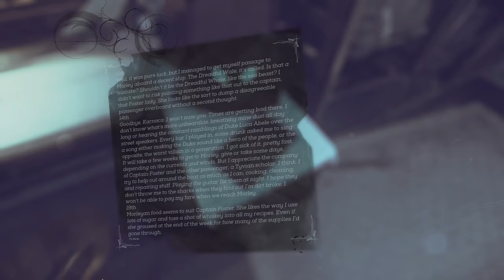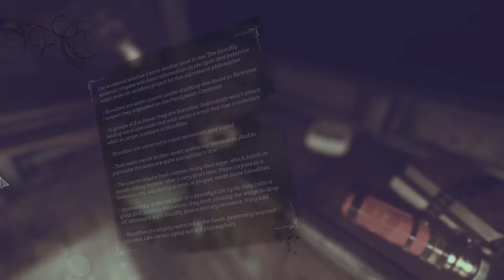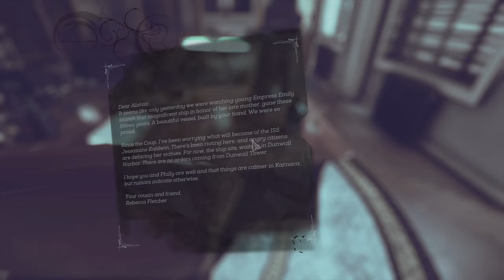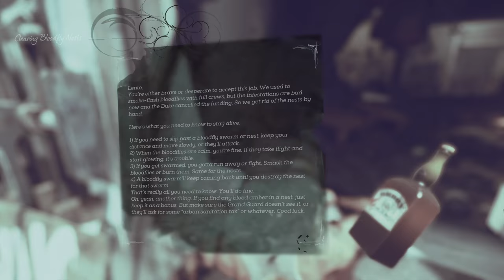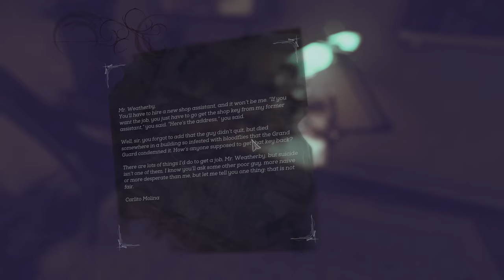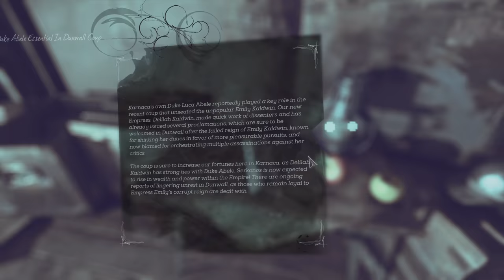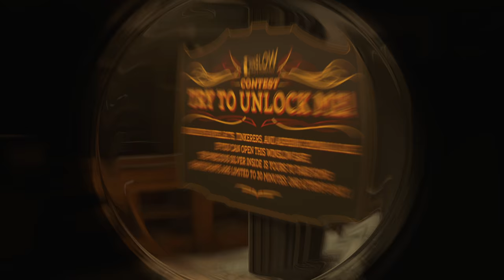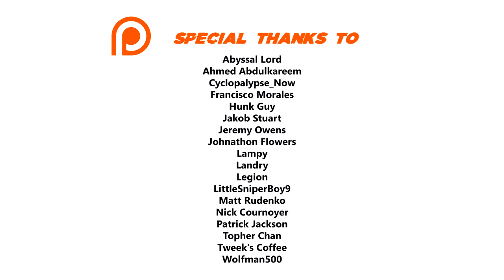Dishonored 2 Emily/High Chaos 100% Walkthrough (Very Hard,All Collectibles) 02 EDGE OF THE WORLD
I complete the game on the hardest difficulty, killing most of my enemies without getting detected. I collect all Coins, Runes, Bonecharms, Blueprints, Paintings, Audiographs, Raw Whalebones, Souvenirs, Maps and Keys.

►►► BASIC INFO ◄◄◄

Game:  Dishonored 2 (2016)
Developed by:  Arkane Studios
Published by:  Bethesda Softworks
Difficulty:  Very Hard (hardest)
Video Quality:  1440p , 60 FPS

Played on highest graphic settings.

◘ Complete the game on the hardest difficulty without being detected
◘ Kill most of my enemies. For the mission targets, I will choose the non-lethal option.
◘ Pick up all Coins, Runes, Bonecharms, Paintings, Audiographs, Raw Whalebones, Blueprints, Souvenirs, Maps and Keys
◘ I'm going to read all available books, notes, etc. Please note that there are a few readables that show up only if you make certain choices.

►►► RELATED WALKTHROUGHS ◄◄◄

►►► EPISODE 02: EDGE OF THE WORLD ◄◄◄

► CHAPTERS

00:00 The Void
05:59 Dreadful Wale
22:55 Dockyard
1:05:08 Canal Square
1:28:40 Addermire Station
1:47:16 Outro

► AUDIOGRAPHS

14:37 Anton Sokolov's Abduction
35:26 Miner Recruitment
1:33:17 Aiding the Miners

► BLUEPRINTS

32:53 Dispersed Incendiary Release
1:14:42 Fire Hardening Treatment

► BONECHARM

07:39 (2)
50:22
1:03:25
1:08:51
1:11:06
1:16:47
1:31:45

► PAINTING

31:43
1:03:33
1:14:33
1:32:46

► RAW WHALEBONES

30:02
37:00
38:16
39:37
57:39
58:01
1:01:07
1:11:06 (2)
1:15:24

► RUNES

05:11 (2)
19:07
37:05
56:44
1:03:36 (2)
1:11:06
1:15:24
1:24:34

► SOUVENIRS

1:29:49 Elite Guard Helmet

► SPECIAL ACTIONS

53:00 The Nest Keeper
53:26 Black Market Heist
59:36 Push Comes to Shove
1:20:04 A Fresh Grave
1:31:27 Try to Unlock Me
1:32:33 Hypatia's Apartment

►►► RESOURCES USED ◄◄◄

HDDs ► Samsung SSD 850 EVO-250GB, Samsung SSD 850 EVO-500GB Basic, 2x Seagate Barracuda - 3TB, WD My Book-8TB